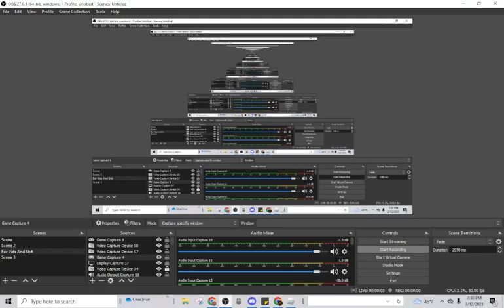Sonic rp season 2 ep 7 season finale: A Friends Sacrifice(The Battle For Our World... Pt2)